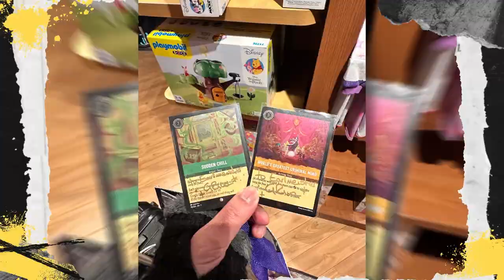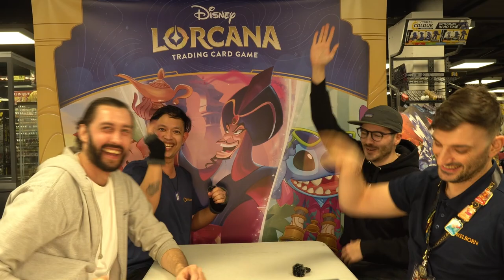LorcanaVillain, LorcanaDecklist, and Pavel Kolev - The Loremeisters Podcast Bonus Ep1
I travelled all the way to London to enjoy some events and meet up with these awesome Creators from the Disney Lorcana Community! I hope you guys enjoy this Bonus Episode and our very First In-Person Interview!!!